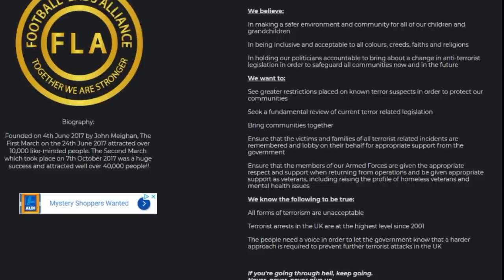The Football Lads Alliance should call off its planned march (19 May)